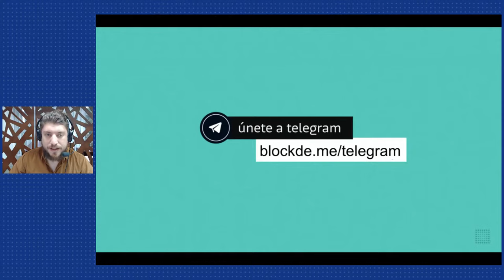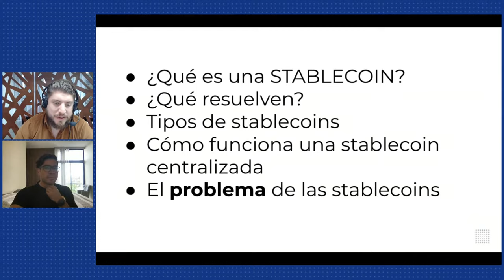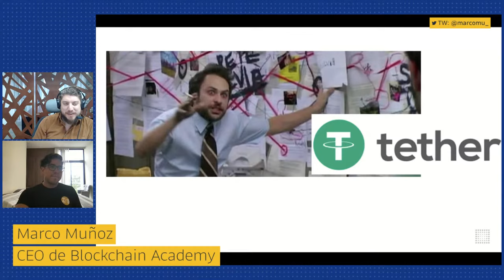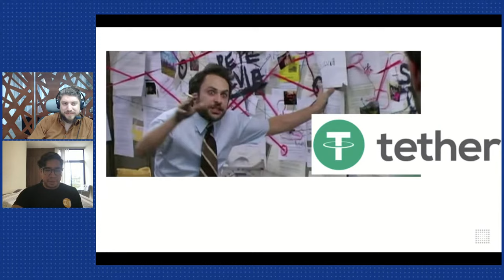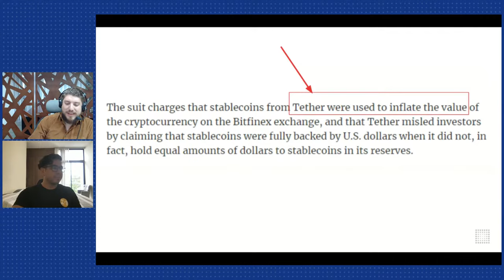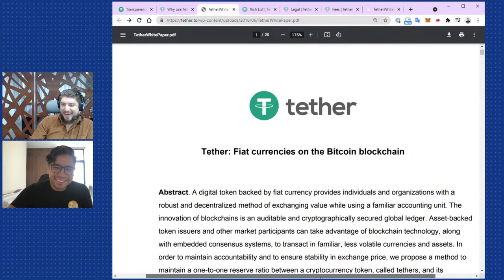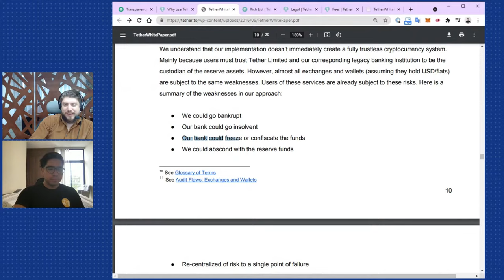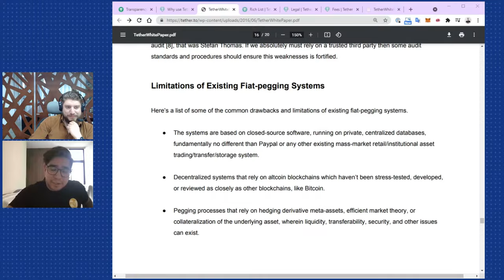Ep38 - 🚀Stablecoins desde cero con Jorge Tavares | Crypto Webinar Series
🚀  Aprende qué son las Stablecoins y cómo funcionan desde cero, conoce las principales monedas estables en esta nueva sesión de Master Class